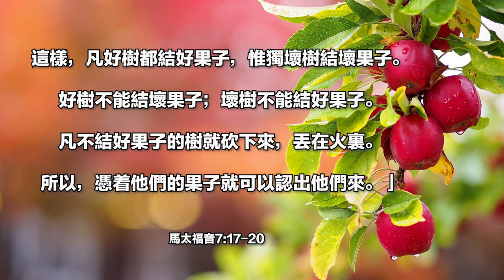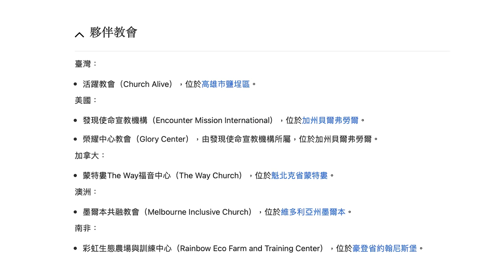同志牧師曲解聖經真理，舉辦儿童故事會洗腦變性常態化 | AI News 愛報導